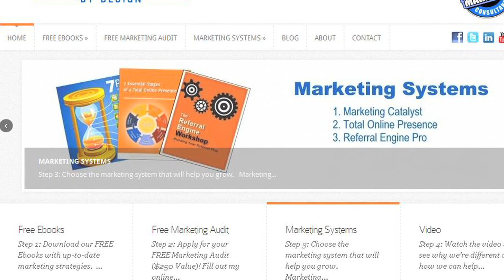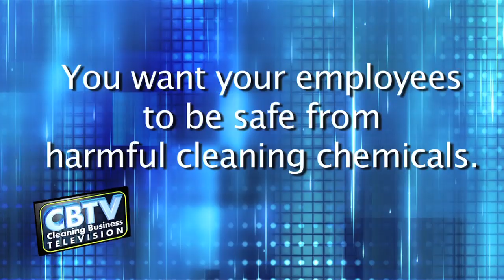#84 - Take "We" Out Of Your Vocabulary If You Want To Close More Sales In Your Cleaning Company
- Did you know that "We" is for selling and "You" is for buying? Think about the last time you talked to a cleaning prospect. Did some of your sentences start with; "We do this..." and "We do that..."?  When you're talking with prospects, how many times do you think you use the word "we"? I'm willing to bet more times than you think. In this video I'll share an example for getting rid of "we" and "I" in your vocabulary and close more sales in your cleaning company.